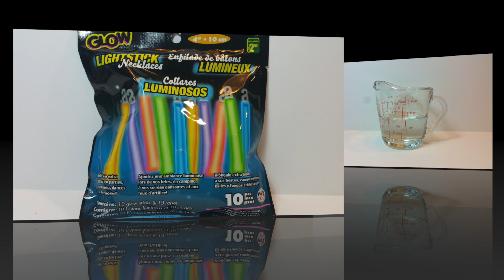DIY: SLIME HANDS!! Glow in the dark and pink glitter! SO CREEPY!!